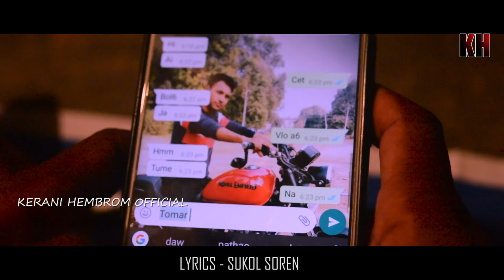NEW SANTALI VIDEO SONG 2020/SCREEN TOUCH PHONE //By Kerani Hembrom.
SONG - SCREEN TOUCH PHONE

LYRICS - Mr SUKOL SOREN

SINGER -  Mr KERANI HEMBROM

CHOREOGRAPHER - PHILIP , JOHN & MAMATA

CAST - KERANI , PHILIP , MAMATA ,JOHN , SONALI , SANJU & NASITA.

PRODUCER - Mr DINANATH CHONRE

DIRECTOR -Mr  KERANI HEMBROM

Edit & CC - SANJU HEMBROM

CAMERA - PATHIK , KARAN , JOHN & SANJU

RECORDING - STEPHEN STUDIO ( DUMKA)

SPECIAL THANKS - CHHOTELAL , DIPAK , HERO .

________________________JOHAR__________________________